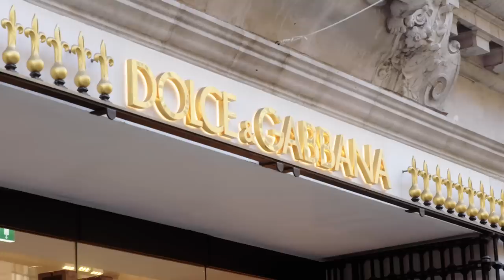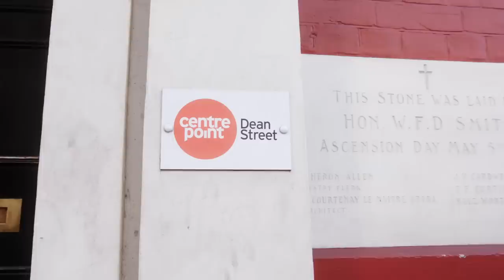A Day in the Life of Lady Kitty Spencer | Harper's BAZAAR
You may know her as Princess Diana's niece, but we know her as fashion's rising star. For BAZAAR.com's Spring digital cover, the model talks taking on the fashion industry—and how she’s handling her newfound fame.